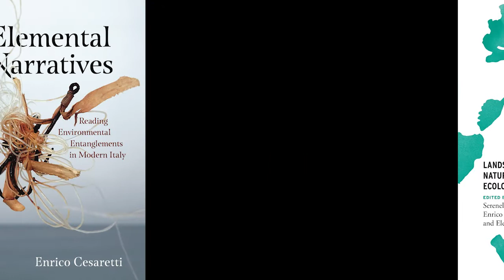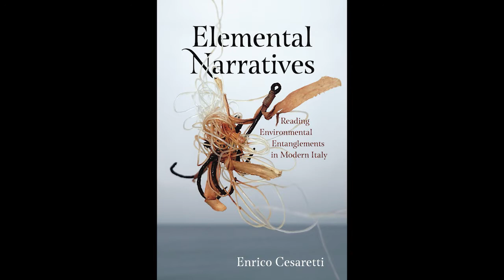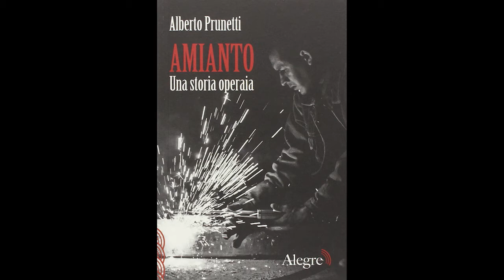Elemental Narratives: A Conversation with Author Enrico Cesaretti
Part of the series "Tutti a Casa! Live Chats About All Things Italian"

Enrico Cesaretti, University of Virginia
Author of:
Elemental Narratives
Reading Environmental Entanglements in Modern Italy
(2020, Penn State University Press)

Rebecca Falkoff, NYU

For this episode of Tutti a Casa! author Enrico Cesaretti presents his latest book Elemental Narratives: Reading Environmental Entanglements in Modern Italy (2020, Penn State University Press) in conversation with Rebecca Falkoff. Over the past century, the Italian landscape has undergone exceedingly rapid transformations, shifting from a mostly rural environment to a decidedly modern world. This changing landscape is endowed with a narrative agency that transforms how we understand our surroundings. Situated at the juncture of Italian studies and ecocriticism and following the recent “material turn” in the environmental humanities, Elemental Narratives outlines an original cultural and environmental map of the bel paese.